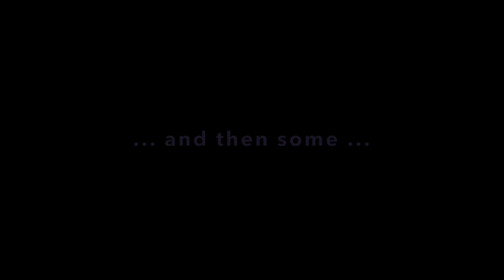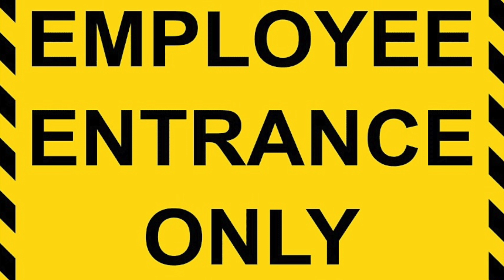Omni TidByt 027 - Stipes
Felilum Fiddleheads!
Preceptor Heather here today to give you an overview of the Stipes who work so tirelessly to keep the ocademy campus operating smoothly and looking pristine. This labor force is made up of everyone from instructors and security to the maintenance crew to builders, plumbers, janitorial staff, and a myriad of other specialists who work behind the scenes.

Most are employed full-time with the option of taking additional shifts during the twixt-term haiti. Some elect to do so just for the peace and quiet of being able to do their jobs without students being on campus. Truth be told, the reason the majority of Stipes generally go unseen on campus is because these adult workers prefer not to be around the students. Understandable. If I were a 40-year-old hydraulic engineer, I wouldn’t want to have to contend with 10-year-old dryads whining about their foliage while I’m trying to repair a colossal dam.

Stipe housing is integrated into student domainitories. Each stipe has their own studio flat. The housing units are strategically placed to shield the students from intruders, should the occasion ever arise.

Stipes either make their meals in their apartments, dine at the eateries around The Hub, order the meal du jour from the Gnook to be delivered by domesticrat, or Deora forbid, visit the Rim, the seedy sector that rings the campus.

A few select Stipes work remotely, based on position, and  interfaced with the ocademy from their home realms. You’ll learn about them soon enough, as the next dozen or so TidByt shorts will discuss each of the primary Stipes, one video at a time. Until then, cheriste som. Tuta!